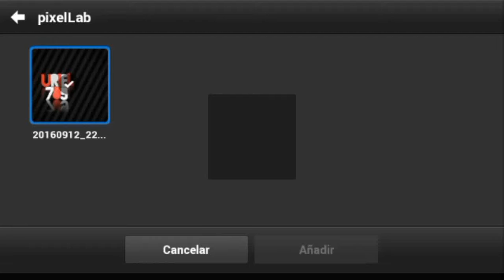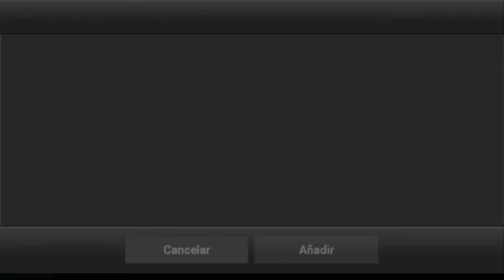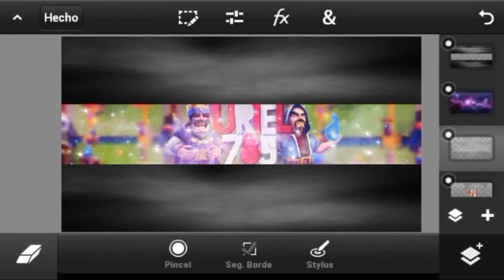SPEED ART #1 | BANNER PARA Uriel789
Si llegamos a 10 likes hago otro para alguien random en los comentarios de este video
Canal de Uriel789 (su ultimo vídeo)